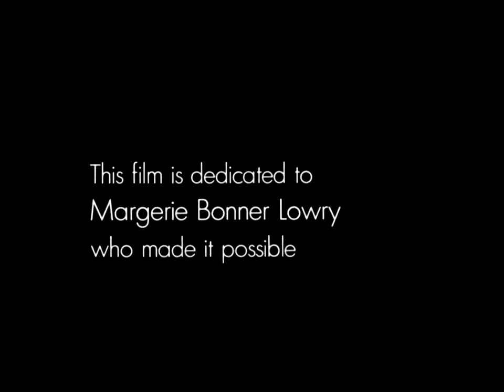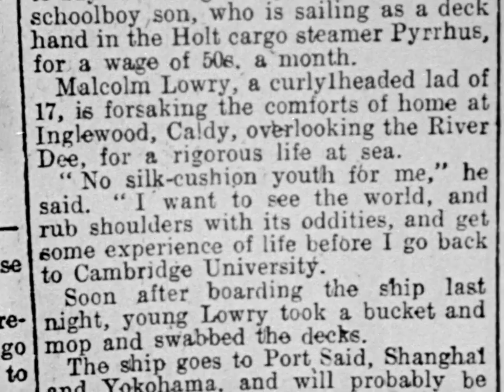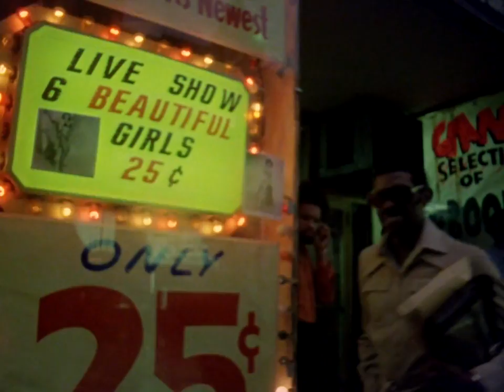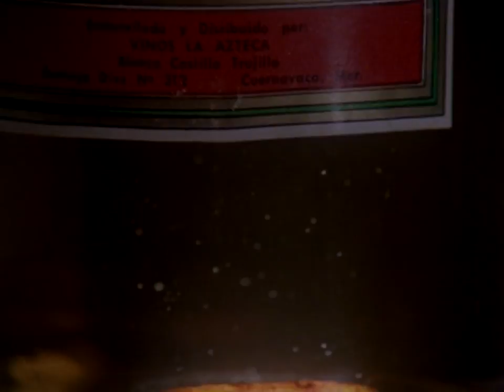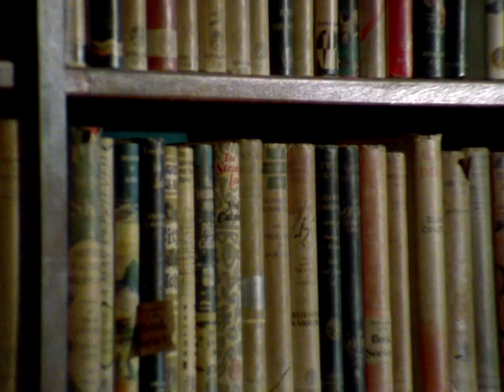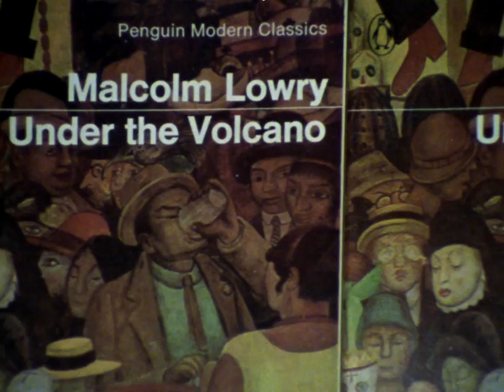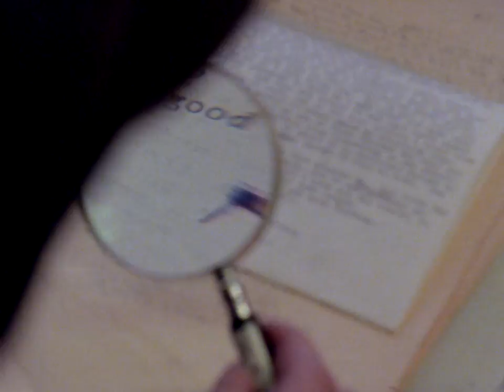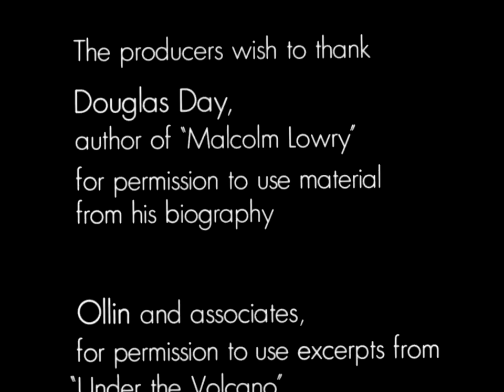Volcano: An Inquiry into the Life and Death of Malcolm Lowry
This feature-length Oscar®-nominated documentary focuses on Malcolm Lowry, author of one of the major novels of the 20th century, Under the Volcano. But while Lowry fought a winning battle with words, he lost his battle with alcohol. Shot on location in four countries, the film combines photographs, readings by Richard Burton from the novel and interviews with the people who loved and hated Lowry, to create a vivid portrait of the man.

Directed by  Donald Brittain & John Kramer - 1976